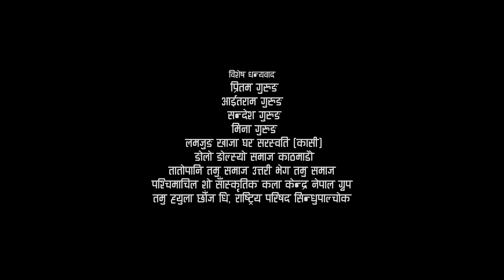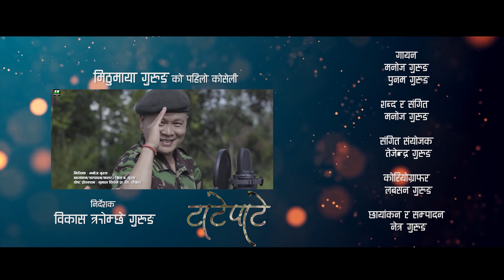Ngolo Laure "Tatepatte" ङोलो लाहुरे - Gurung song | New Gurung song ft Anand Grg, Riya, Kosmi Ghale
Lyrics/Music : Manoj Gurung
Singer : Manoj Gurung, Punam Gurung
Arranger : Tejendra Gurung

Asst. Choreographer: Rajani Gurung, Amrit Gurung
Asst. Camera: Deepesh K.C.
MUA: Numa Lamichhane Gurung
Production Manager: Ajay Gurung

Model: Anand Gurung, Riya Ghale, Kosmi Ghale (Masyo)
Production Controller: Vijon Gurung
Choreographer: Loveson Gurung
Post Production: Netra Entertainment, Pokhara

Producer: Mithu Maya Gurung
Director: Bikash Kromchhe Gurung

Stream Nepal
Powered by